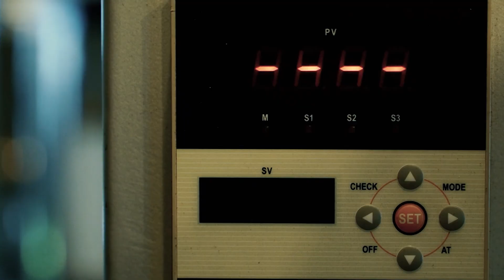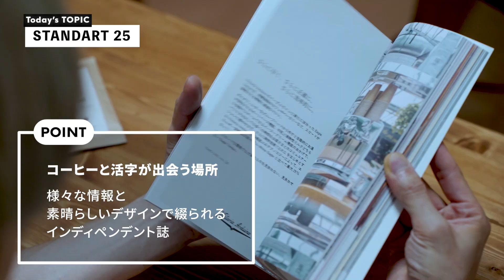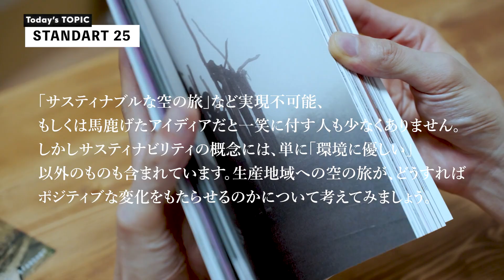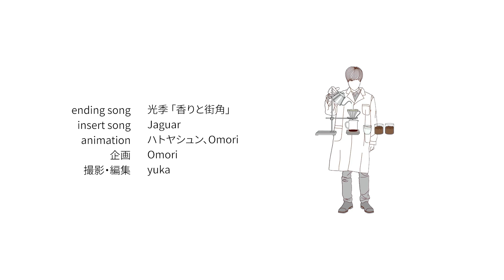コーヒーが飲めなくなる！？｜STANDART25【ひつ研340th】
第340回　コーヒーが飲めなくなる！？｜STANDART25

▼うらけんへの話題や質問の投稿はコチラ

▼TUBAME PRO 使用ケトル

▼フラワードリッパー 使用ドリッパー

▼アバカCup1 使用フィルター

▼TIMEMOR Mirror2 使用スケール

▼HARIO V60ドリップスケール VSTN-2000B

▼みるっこR-220

▼ ThermoPro TP18S(TP-18S) 使用温度計